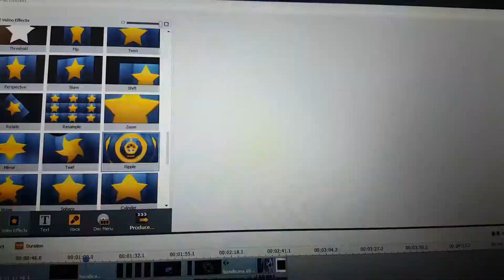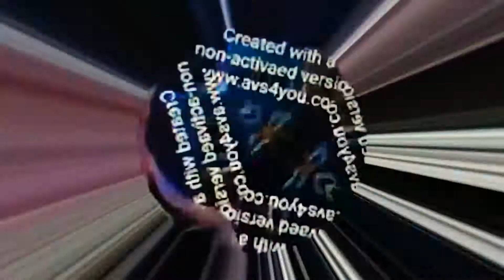Another Klasky Csupo YTP N1170